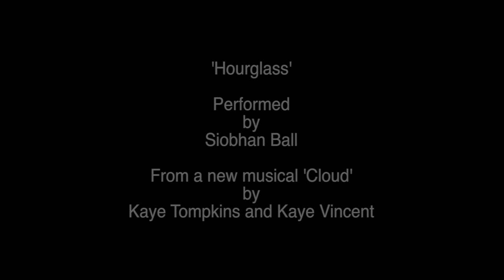Hourglass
'Hourglass' is from the musical 'Cloud' -
a new musical by Kaye Tompkins and Kaye Vincent.
Performed by Siobhan Ball.

Filmed by Kevin Stoney, Sole Studios.